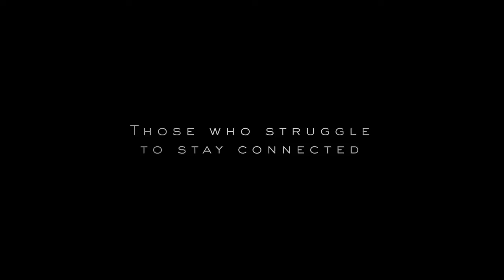Celebrities Like Keanu Reeves Good Or Bad For Gaming?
In 2019 it seems like we finally have the tech to fully realize a celebrities likeness in a video game. Not just their voice acting, but a convincing fully modeled and acted version of the actor, by the actor. Is this good for gaming? Are actors in gaming bad? Actors in video games have been around for decades, but Keanu Cyberpunk and Norman Reedus Death Stranding prooves there is a growing trend in adding likeness. norman death stranding, keanu reeves cyberpunk, hideo kojima.